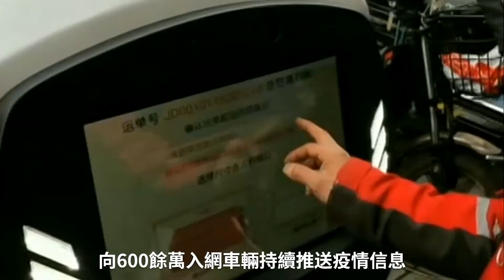中國北斗全面助力抗擊新冠肺炎疫情